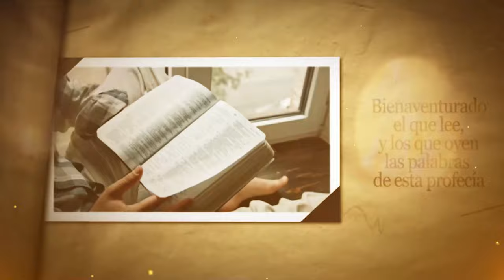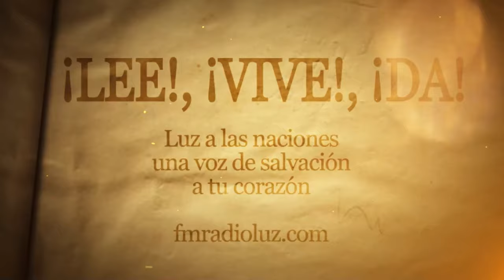DÍA 2 NOVIEMBRE